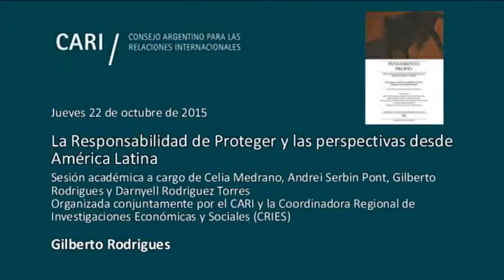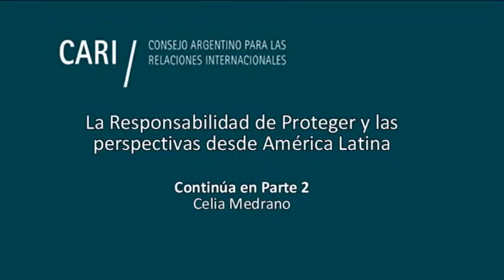La Responsabilidad de Proteger y las perspectivas desde América Latina - Gilberto Rodrigues PARTE 1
La Responsabilidad de Proteger y las perspectivas desde América Latina

Sesión académica a cargo de Celia Medrano, Andrei Serbin Pont, Gilberto Rodrigues y Darnyell Rodriguez Torres, organizada conjuntamente por el CARI y la Coordinadora Regional de Investigaciones Económicas y Sociales (CRIES)

Durante la misma se presentará Pensamiento Propio Nº 41: Latin America and the Responsibility to Protect. Divergent Views from the South?, publicado por CRIES

Celia Medrano Fue vocal y directora de la Comisión de Derechos Humanos de El Salvador entre 1987 y 1997, posteriormente en la Oficina del Ombudsman para los Derechos Humanos (PDDH) y como Coordinadora General de la Comisión para la Defensa de los Derechos Humanos en Centroamérica (CODEHUCA). Se graduó de la Universidad Nacional de El Salvador con especialización en Periodismo y Comunicaciones. Estudió en la Organización Internacional para el Derecho a la Educación (OIDEL) en Ginebra, Suiza, con especialización en Derechos Humanos y Educación. También tiene un título de posgrado en Administración Gerencial en el Instituto Especializado para la Educación Superior para la Formación Diplomática (IEESFORD). Fue miembro del Comité Consultivo del Sistema de la Integración Centroamericana y fue representante de América Central en la Plataforma Latinoamericana para la Prevención de Conflictos. Recientemente se ha desempeñado como Cónsul General de El Salvador en Washington D.C. y como Directora de Derechos Humanos y Gestión Humanitaria del Ministerio de Relaciones Exteriores de El Salvador. Se unió a la Fundación Cristosal en 2014, trabajando en el diseño, supervisión y ejecución de los tres programas de Cristosal en El Salvador

Andrei Serbin Pont Coordinador de Investigaciones de CRIES y Oficial Regional de Enlace de GPPAC. Licenciado en Políticas Publicas de la UNSAM. Egresado de la Escuela de Defensa Nacional. Magíster en Relaciones Internacionales del Programa San Tiago Dantas. Asesor del Nexus Fund. Miembro del ICRtoP Steering Committee. Columnista de la revista DEF y colaborador en Forbes, Perfil y Clarín

Gilberto Rodrigues Es profesor de Relaciones Internacionales de la Universidade Federal do ABC (UFABC), en San Pablo, Brasil. Es miembro de la Junta Directiva de CRIES y miembro del Grupo Consultivo de la Sociedad Civil (ConSOC) del BID en Brasil

Darynell Rodriguez Torres Director del Programa de Incidencia Política y Coordinador Regional para las Américas de la Alianza Global para la Prevención de Conflictos Armados (Global Partnership for the Prevention of Armed Conflict), GPPAC. Previamente desempeñó diferentes cargos en los sectores público y privado, incluyendo gobierno, organismos internacionales y firmas de consultoría en políticas públicas y análisis de riesgo político. Es licenciado en Ciencia Política y Estudios Internacionales por la Universidad de West Virginia, Master en Relaciones Internacionales por la London School of Economics and Political Science, Master en Estudios Políticos Aplicados por la Fundación Internacional para Iberoamérica de Administración y Políticas Públicas (FIIAPP) y Especialista en Comunicación y Gestión Política por la Universidad Complutense de Madrid

Moderador
Andres Serbin CRIES, Argentina